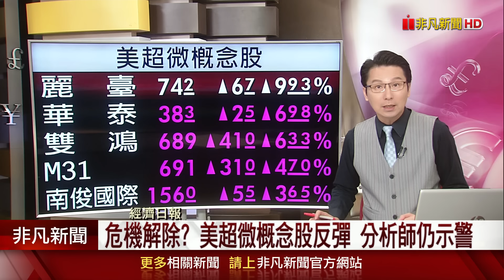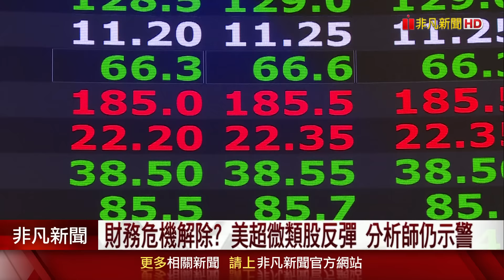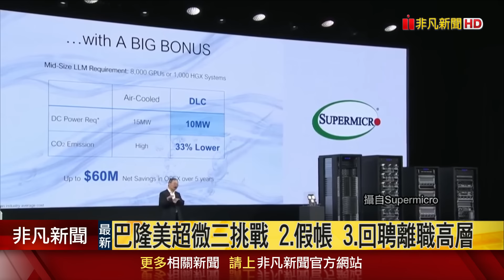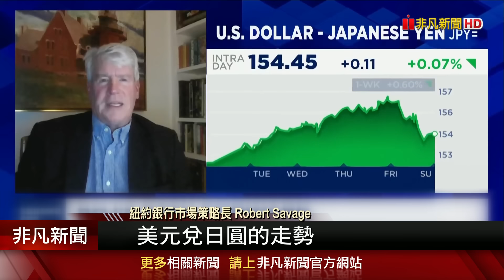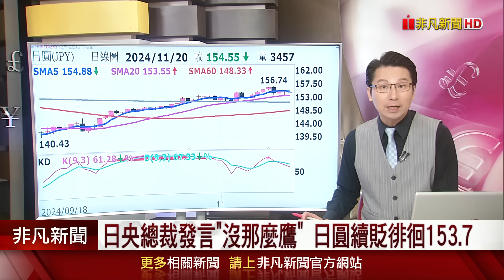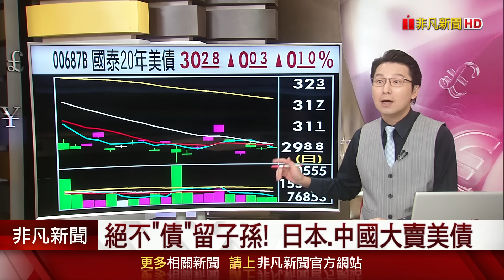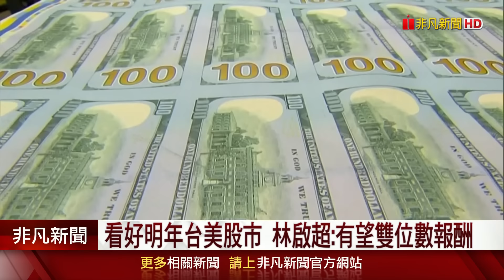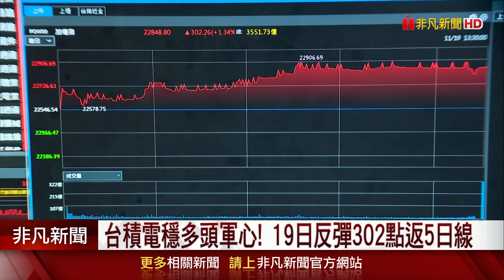輝達財報前大漲4%率領科技股漲 抵銷普亭核威脅!美超微狂飆31% 巴隆:還有3大挑戰!大摩AI報告:輝達GB200產量將大增｜主播鄧凱銘｜【非凡Morning Call】20241120｜非凡財經新聞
(00:00)輝達財報前勁揚4.8% 領軍科技股助那指漲1%
(02:30)美超微下市危機暫解 股價狂奔終場漲逾31%
(05:18)巴隆:美超微仍未走出困境 還有三大難關!
(06:13)大摩.高盛喊標普500指數明年底上看6500點
(08:14)烏俄戰爭關係緊繃嚇到市場 避險資產應聲漲
(12:57)日央總裁發言"沒那麼鷹" 日圓續貶徘徊153.7
(15:32)誰在大賣美債? 日本.中國上季持續倒貨
(18:06)川普亂降息步調? 中信金估Fed明年再降4碼